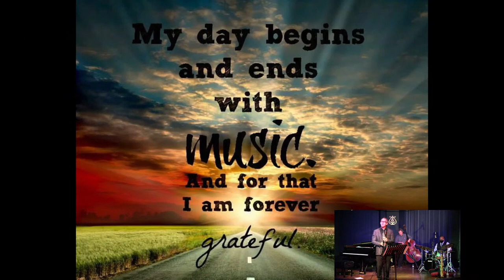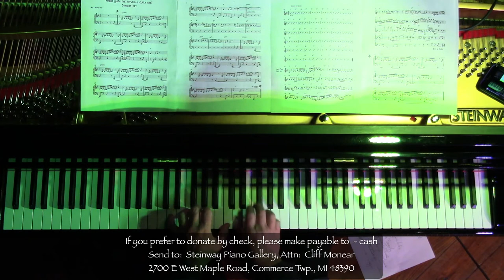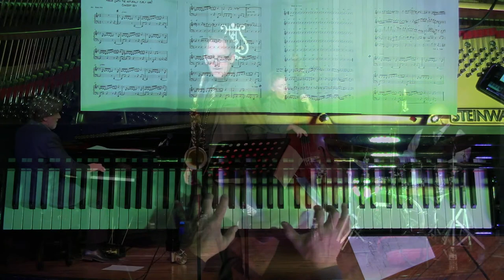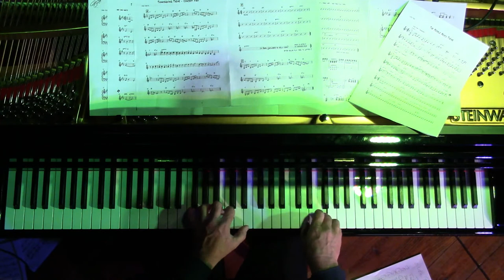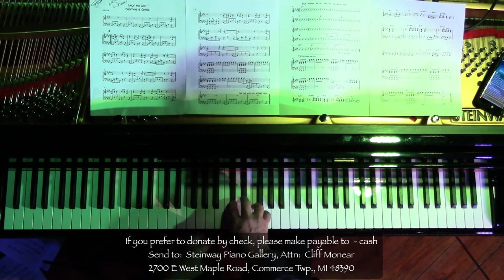Steinway Jazz Cafe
THE STEINWAY JAZZ CAFE - LIVE
Streaming Wednesday, November 18, 2020 @ 7PM
Featuring
Chris Collins - Woodwinds / Cliff Monear - Piano
Ray Parker - Bass / Sean Dobbins - Drums
Performing The Music of the
“Peanuts Animated Series” Composer
VINCE GUARALDI